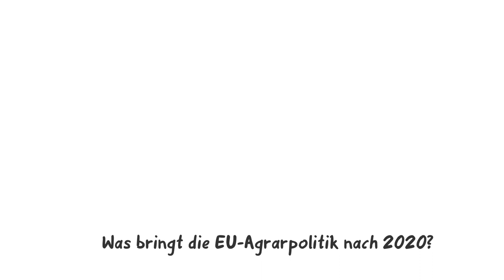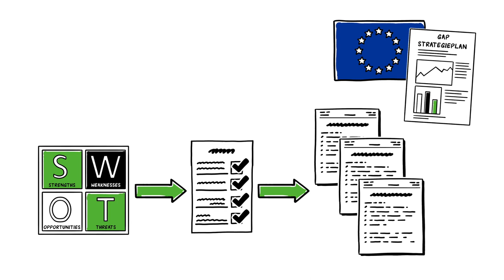Wie geht es weiter mit der EU-Agrarpolitik?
Durch die Gemeinsame Agrarpolitik, kur GAP, unterstützt die EU Landwirte und die Entwicklung ländlicher Räume. Der Erklärfilm zeigt, wie Deutschland die Umsetzung in Form des GAP-Strategieplans in der neuen Förderperiode plant.